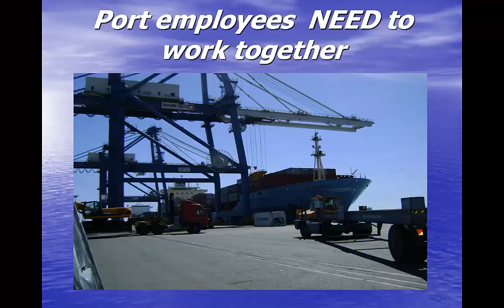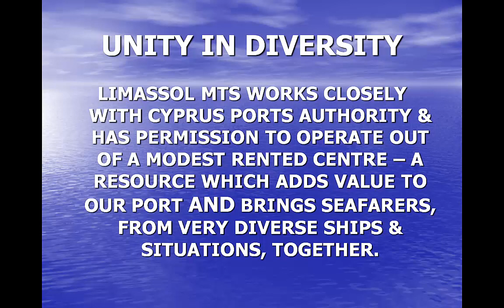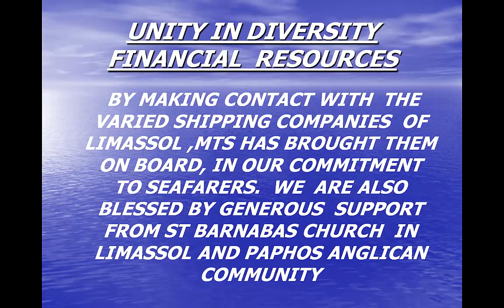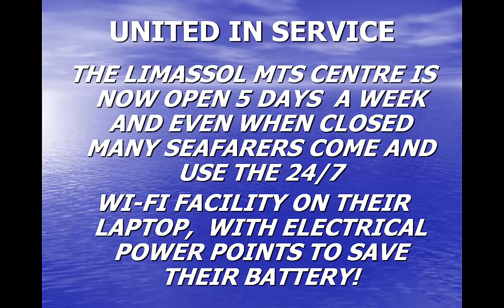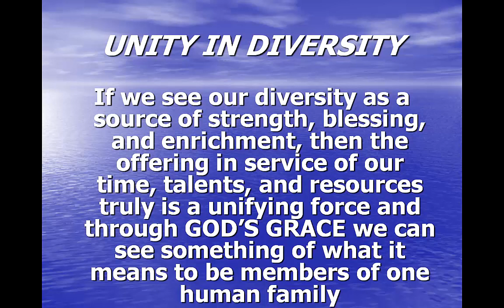2013 Mission to Seafarers - Limassol